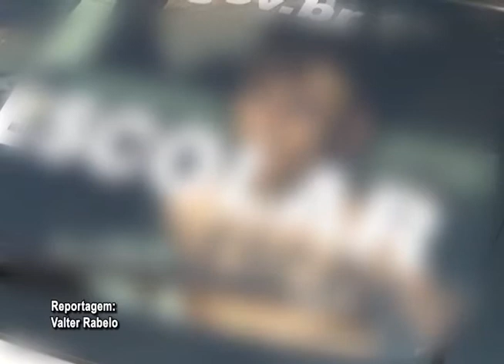Tráfico PM Mônaco